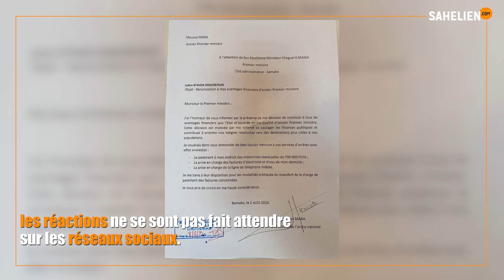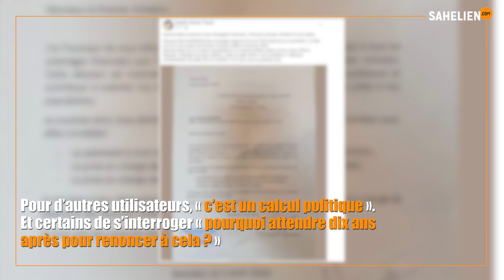Moussa Mara renonce à ses avantages d’ancien Premier ministre : ce que pensent les internautes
Après avoir annoncé qu'il renonçait à ses avantages d'ancien Premier ministre pour « soulager les finances publiques et contribuer à orienter » les « maigres ressources vers des destinations plus utiles » aux populations maliennes, les réactions ne se sont pas fait attendre sur les réseaux sociaux.